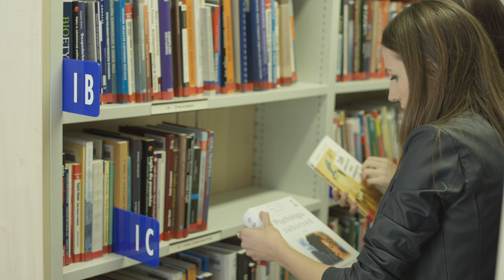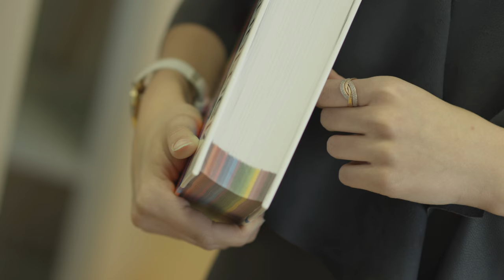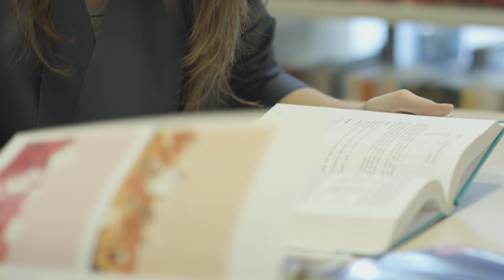Университет ВСБ в городе Торунь - Toruń